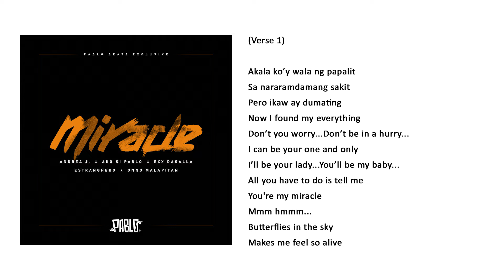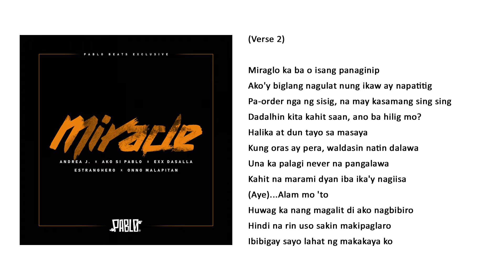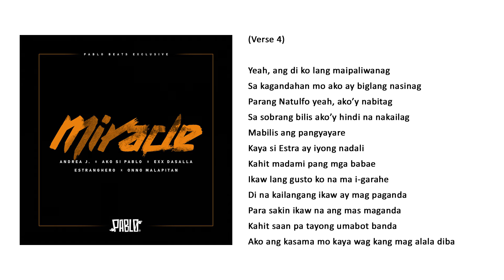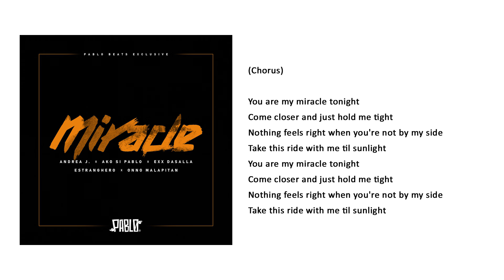Ako si Pablo - Miracle (ft. Drea Jesus, Ex Dasalla, Estranghero & Ono Malapitan)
Track info
• Title: Miracle
• Artist: Andrea Jesus,  Ako si Pablo,  Exx Dasalla, Estranghero
• Featuring: Ono Malapitan
• Produced by Pablo Beats Exclusive